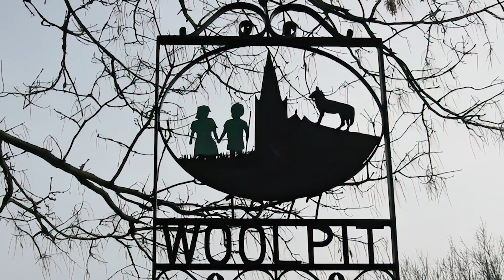Weird History. The Curious Case of the Green Children of Woolpit. Bizarre History Facts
Dive into the mysterious tale of the Green Children of Woolpit! Unravel the enigma surrounding their inexplicable arrival in medieval England. Join us as we explore the historical records, theories, and curious speculations behind this baffling mystery. Discover the intrigue, delve into the clues, and venture into the past with us.